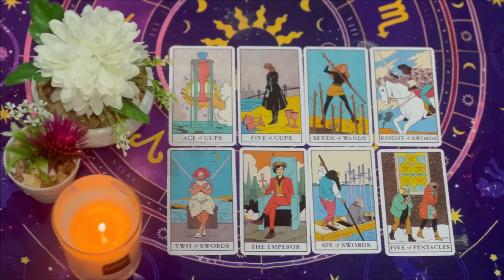PISCES 🤯OH MY GOD🔥 WHAT THE HELL IS THIS READING... !? YOU WILL CRY😭WHEN YOU FINISH..!